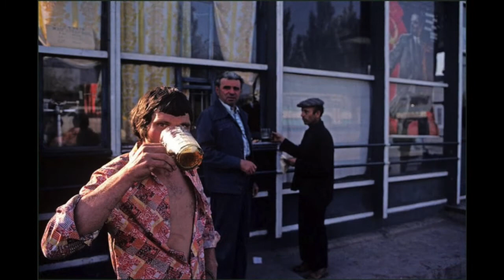Одесса в 1982 году / Odessa in 1982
Одесса в 1982 году
Фотографии Яна Берри

Odessa in 1982
Photographs by Ian Berry

М.Шуфутинский — Моя Одесса. Пахнет Морем

M.Shufutinsky - My Odessa. It smells like the Sea.

Odessa is the third most populous city of Ukraine and is a major seaport and tourist centre. When these photographs were taken, the city was still part of the Soviet Union.

Ian Berry is a British photojournalist from Preston, Lancashire. He became widely known when he worked in South Africa for the Daily Mail in the 1960s..He joined Magnum Photos in 1962 when he was based in Paris; five years later becoming a full member.
 In 1964 he moved to London and began working for Observer Magazine...
These are his photographs of the city of Odessa.